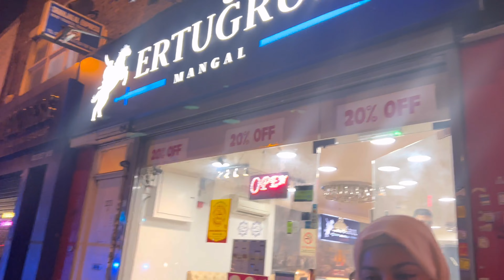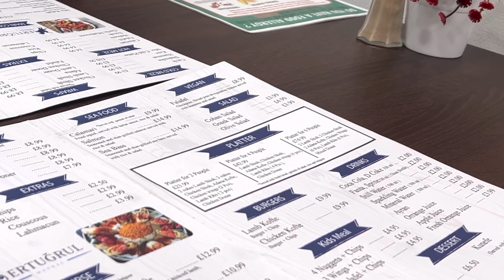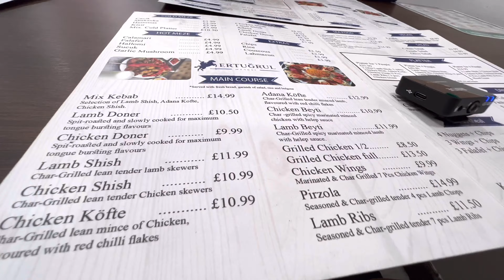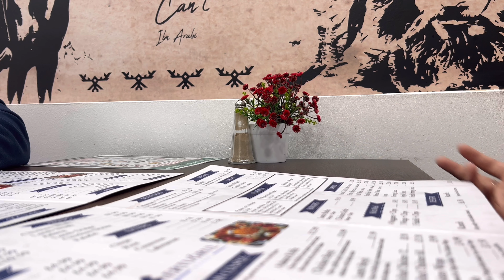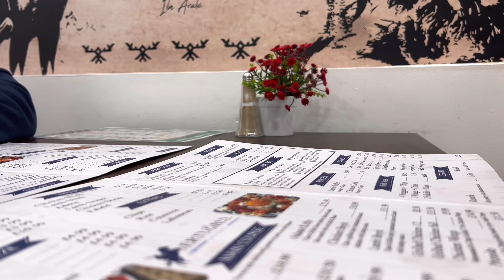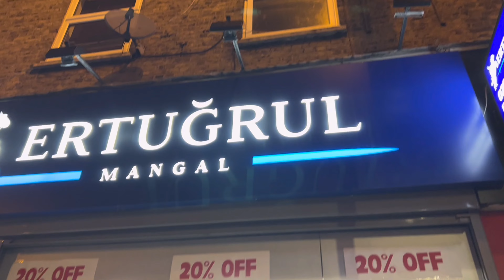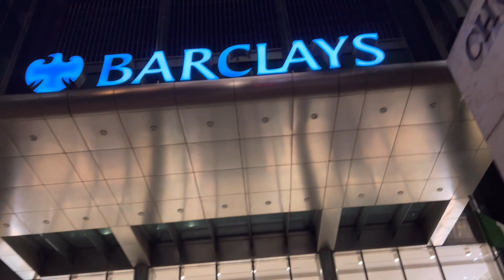Dinner With My Parents for my Birthday in London! UK 🇬🇧 | Sept 2022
My family & I went to eat out at a restaurant for my Birthday in London, we enjoyed the beautiful Night View of Canary Wharf Many nice buildings & skyscrapers to SEE! So, join us! london Touring Canary Wharf, London's central business district, situated in Tower Hamlets, London UK. This is another one of the most popular places in London so let’s explore the scenery.

4K LONDON Travel Canary Wharf, Roof Garden, Crossrail Place Tour 2022